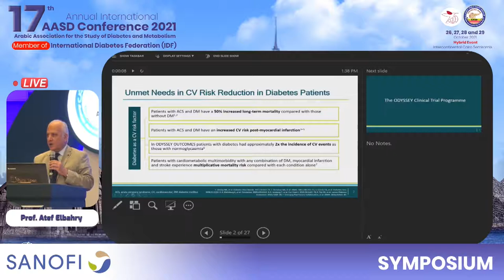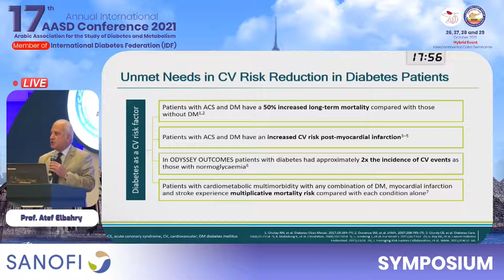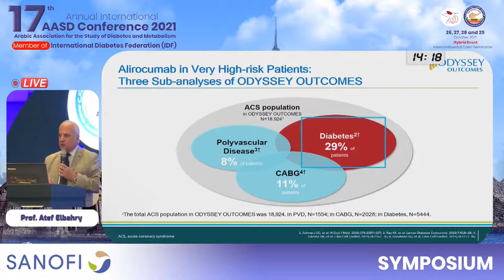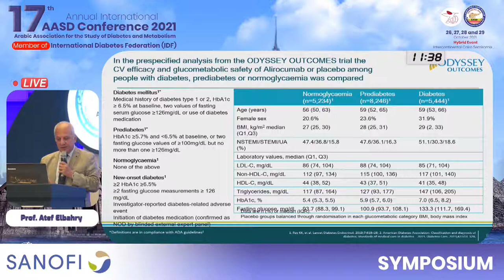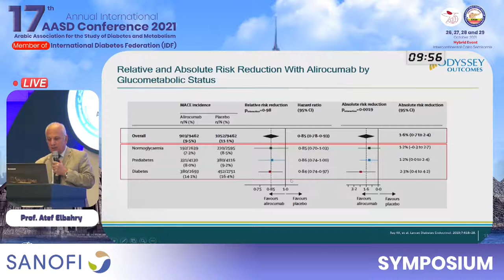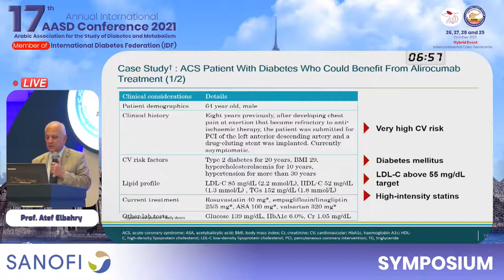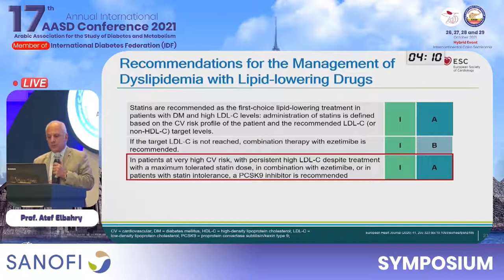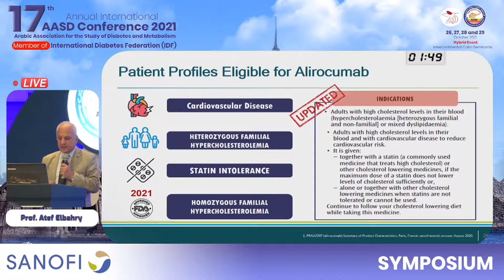Beyond LDL Reduction: The Way Ahead in Dyslipidemia Management | Prof Atef El Bahry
Prof. Atef Elbahry (EAVA Vice President, Port Said)
Beyond LDL Reduction: The Way Ahead in Dyslipidemia Management